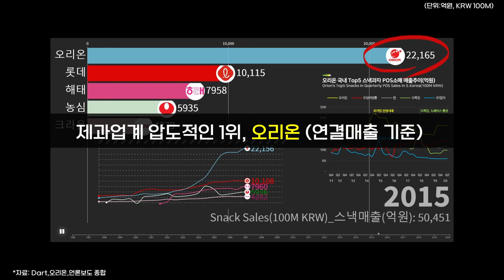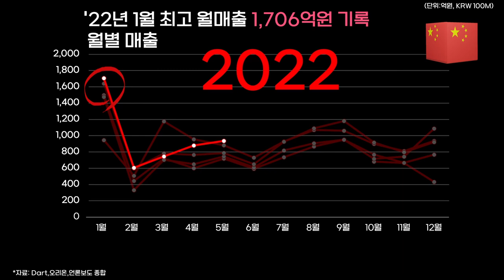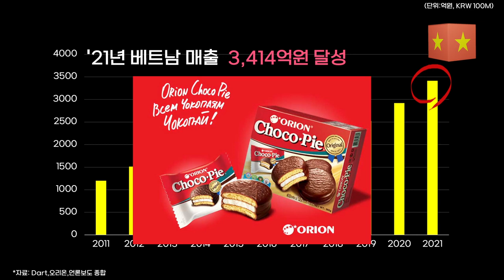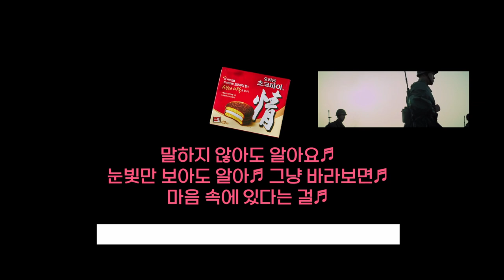0360 🍪오리온 월간실적 : 연간 및 초코파이 매출 포함 (1996-2022)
*자료: Dart,오리온 외,언론보도 종합

말하지 않아도 알아요♬
눈빛만 보아도 알아♬ 그냥 바라보면♬
마음 속에 있다는 걸♬

오리온을 믿습니다.